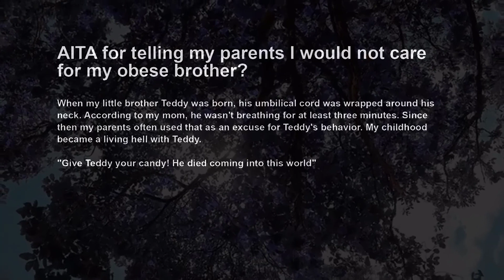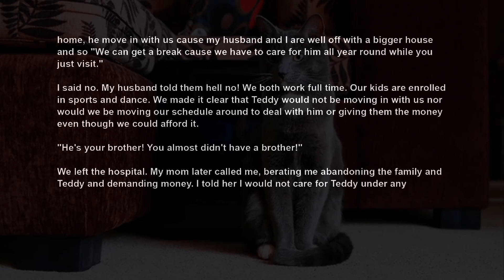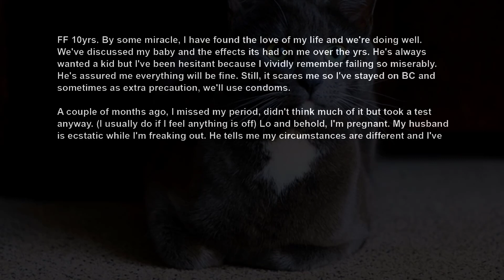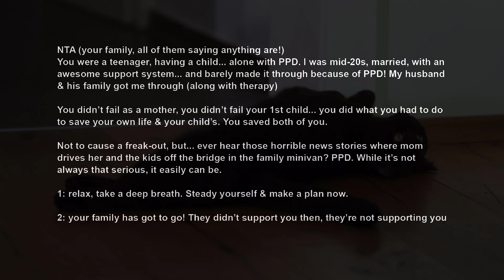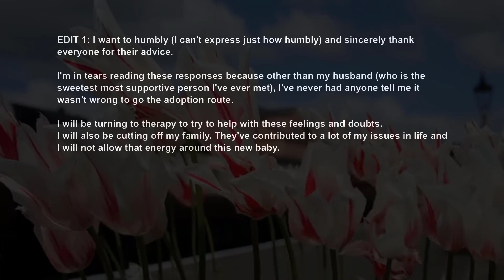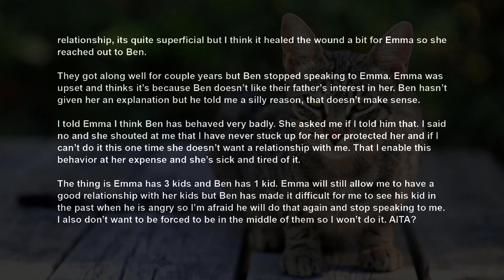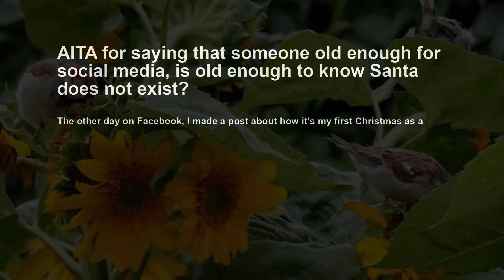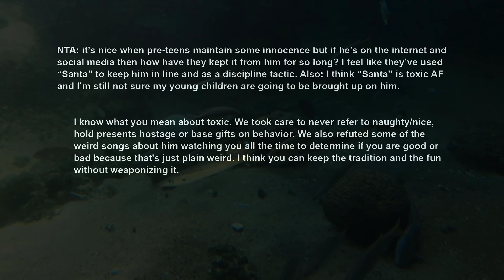Parents Raised My Bro To Be A Spoiled Monster Now Wants Me Take Over His Care Cos They're Tired AITA